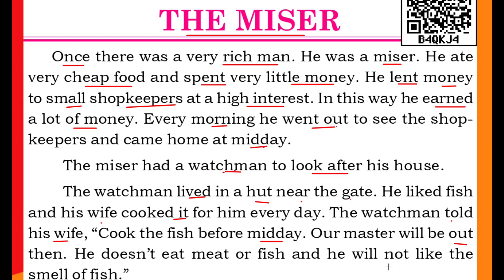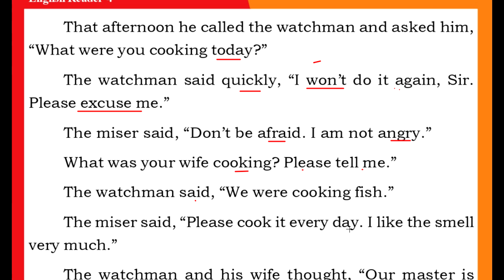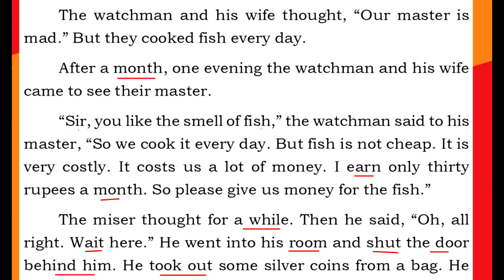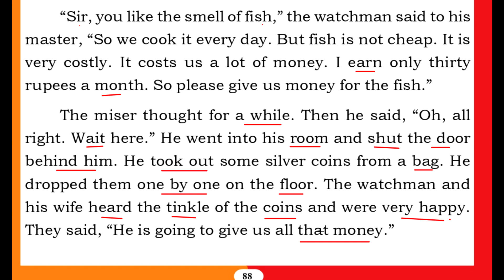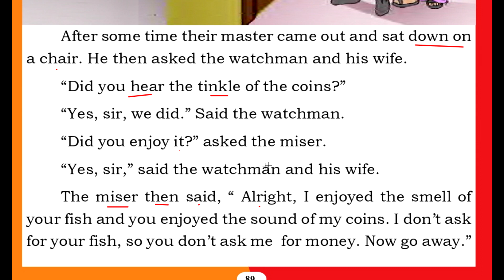The Miser | Lesson - 15 | Hindi Translation | Nacho Gao English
The Miser Hindi Translation